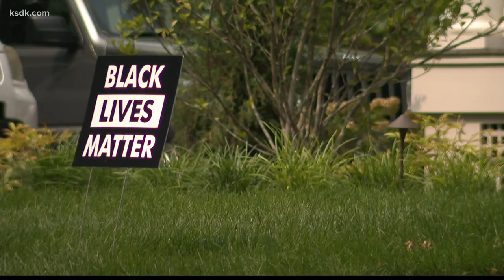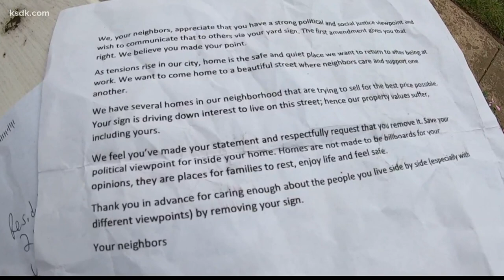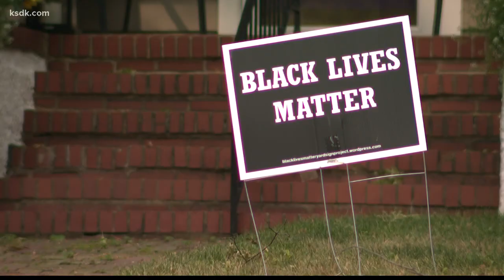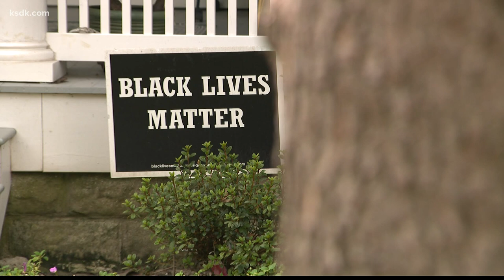Webster Groves family receives letter calling for removal of BLM sign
For Courtney Schaefer's family, the decision to put a "Black Lives Matter" sign in front of their Webster Groves home was about being neighborly.

“I happen to work in Jennings,” Schaefer said. “Michael Brown went to my school and actually had lunch with one of the teachers I worked with, so it’s very close to what I do and how I feel. It was natural.”